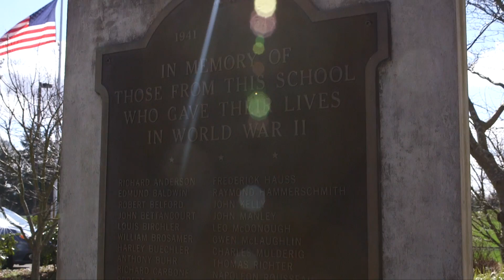2017 Bellarmine Fund-a-Need - "Unlocking the Future: Financial Support to Ensure Access for All"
This year's Fund-a-Need is "Unlocking the Future: Financial Support to Ensure Access for All." All funds raised through Fund-a-Need will be directed to our student financial support program. We hope you will support this very important part of our school's mission, either by raising your paddle the night of the event, or "virtually raising your paddle" by clicking below and donating online.